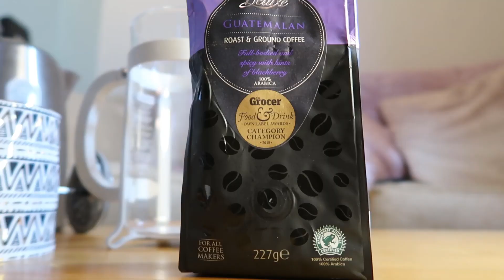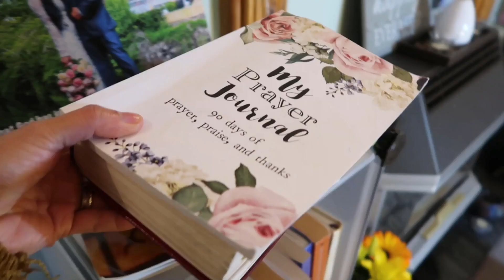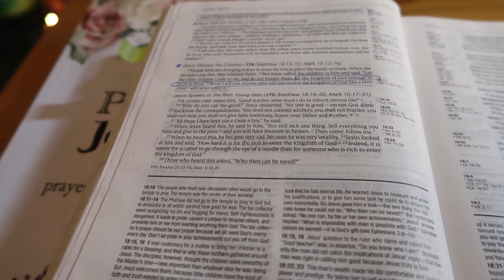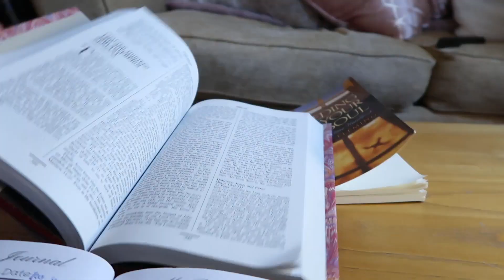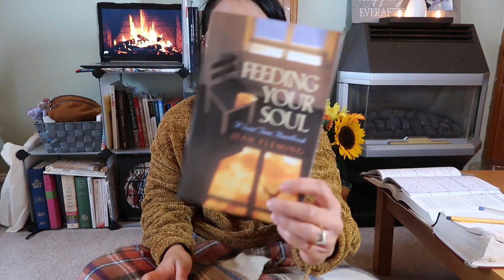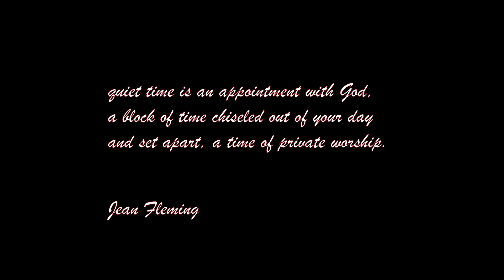QUIET TIME with GOD || The Purpose of Quiet Time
Hi Friends, I watched Coffee and Bible time's video where Ashley posted a cosy quiet time with Jesus and I was inspired to film this video to encourage you guys in your quiet time as well. Spending time with God daily is important and I hope that this encouragement talk about the reasons for doing quiet time help you understand the heart behind why we do quiet time.

Cate xxx

Feeding Your Soul Book
Logic Of God Devotional
Commentary I Use - Warren Wiersbe's New Testament Expository Commentaries
Bible I Use
Prayer Journal